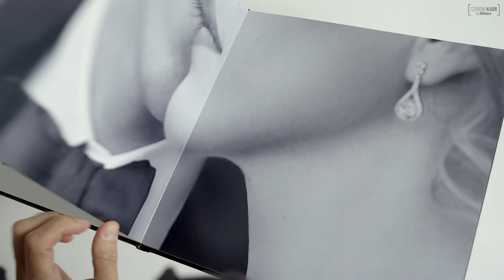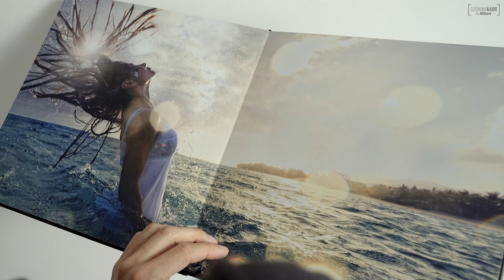Fotograf miesiąca – Grzegorz "Moment" Płaczek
O fotografii ślubnej, wartościach rodzinnych, portretach – o odnalezieniu siebie.

Fotograf miesiąca czerwiec 2018 Szerokiego Kadru – Grzegorz "Moment" Płaczek.